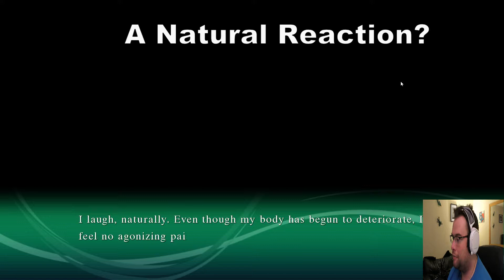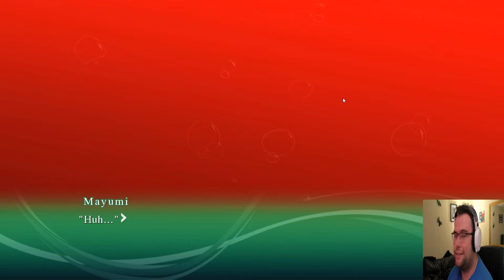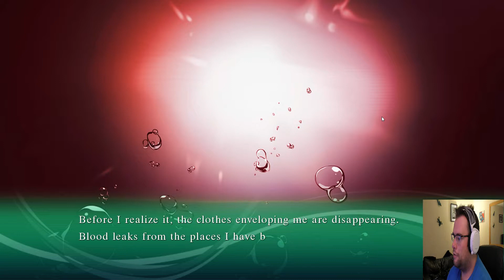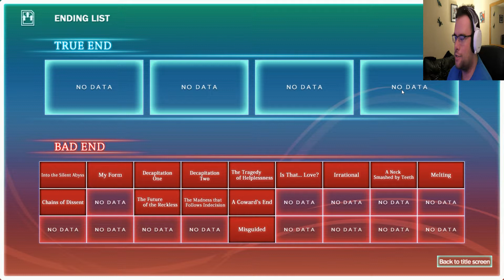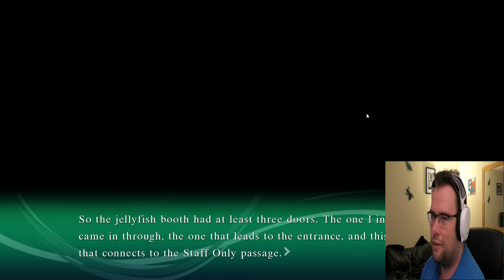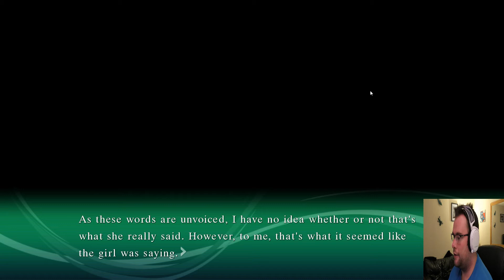Have fun with the Nightmares and Rieko strikes!! Sound of Drop Fall into Poison Episode 12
In this episode, something has happened to the jellyfish booth tanks which requires investigation, we also got ditched by the girl with the purple hair (Sayo) and we still need to find a way to get Mayumi and co out of here!!

Developed by AiueoKompany